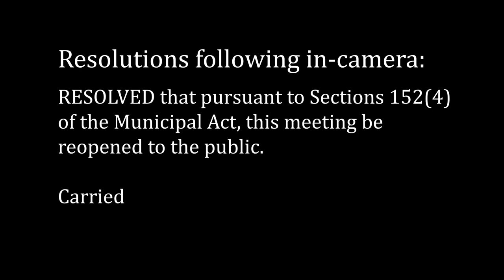Town of Swan River Council Meeting - January 2, 2018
Regular Meeting of Council of the Town of Swan River held on January 2, 2018 starting at 7:30 p.m. at 439 Main Street in Swan River, Manitoba, Canada.

Present (from l to r): CAO Julie Fothergill, Councillor David Moriaux, Councillor Jason Delaurier, Councillor Lance Jacobson, Mayor Glen McKenzie, Councillor Duane Whyte, Councillor Phyl Friesen, Councillor Jason Sakal, Superintendent of Public Works Derek Poole.

Agenda:
1. Call to order 00:00
2. Adoption of Agenda 00:02
3. Adoption of Minutes 00:17
4. Correspondence 00:39
5. New Business
-5.1 Water Treatment Plant - issues 01:41
6. Reports
-6.1 Superintendent of Works Report 10:05
-6.2 Fire Department Report for December 2017 12:28
-6.3 Admin. Meeting Minutes 12:57
-6.4 Council Member and CAO reports 13:09
7. By-Laws
-7.1 By-Law No. 1/2018 traffic and parking of vehicles - 1st reading  16:11
8. Other resolutions
-8.1 To approve accounts 17:53
-8.2 to authorize signing of the Building Inspector contract 21:20
-8.3 to adopt the Financial Statements to November 30th, 2017 25:56
-8.4 to approve payment of the 2018 HBRA membership 27:15
-8.5 to receive the 2017 RISE budget 28:14
-8.6 to approve payment of the 2017 Swan Valley RISE levy 29:20
-8.7 to receive the building permit application 29:40
9. In Camera 30:01
10. Out of Camera 30:16
11. Adjournment 30:21